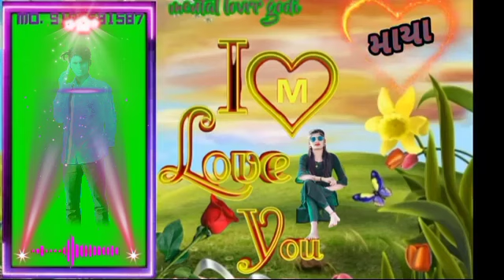15 October 2023